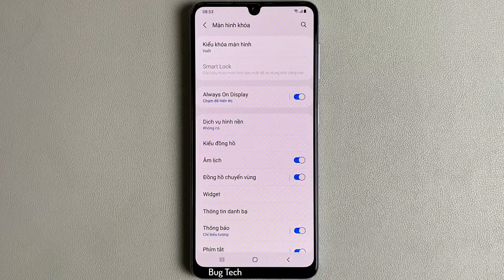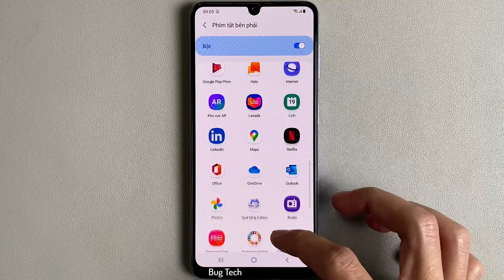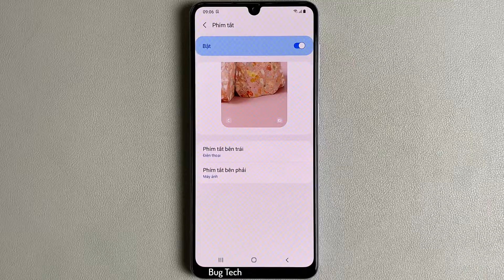Thay đổi Phím tắt ứng dụng trái phải trên màn hình khoá trên Samsung A22 Android 11